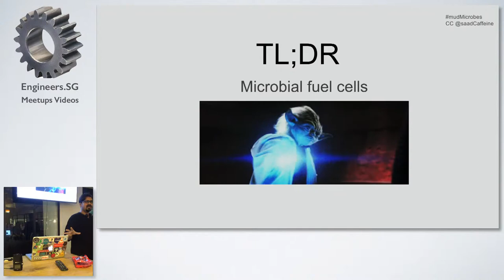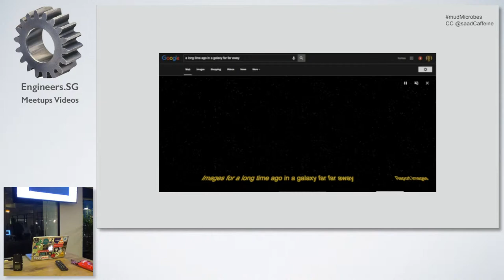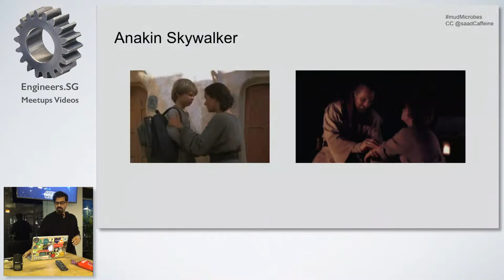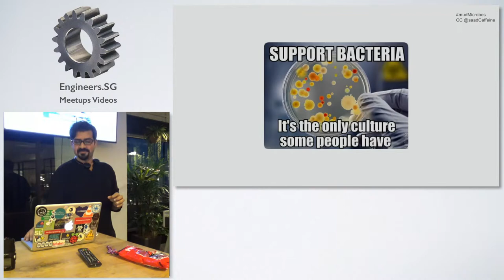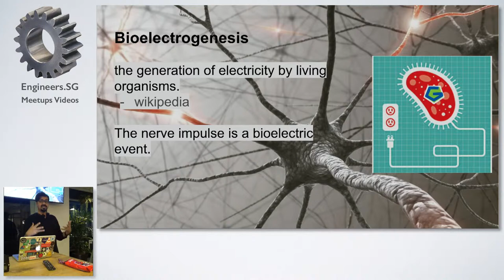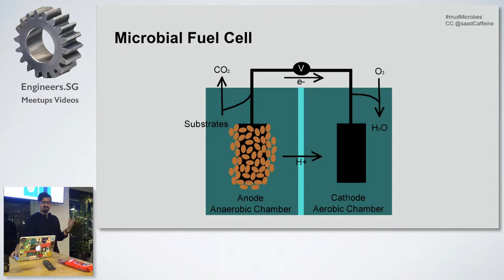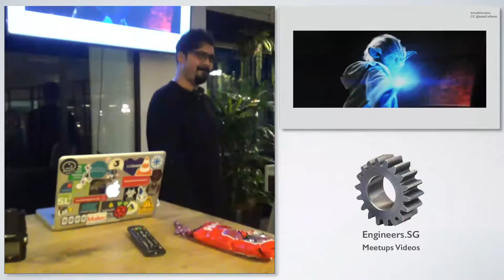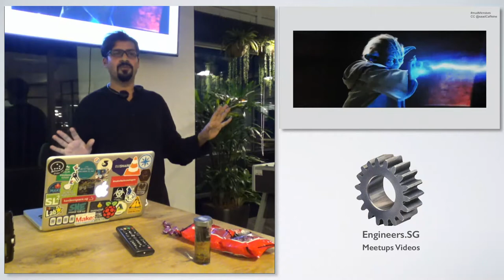Microbial fuel cells - SG Hack & Tell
Speaker: Saad Chinoy

Saad Chinoy is going to tell us all about microbial fuel cells and how they like Star Wars' The Force in real life. Check it out

He'll also be showing us a a working tiny diy microbial fuel cell made with mud at Hack && Tell, so make sure to be there!